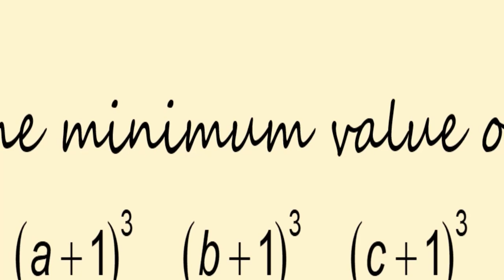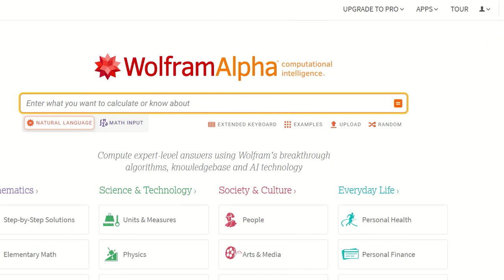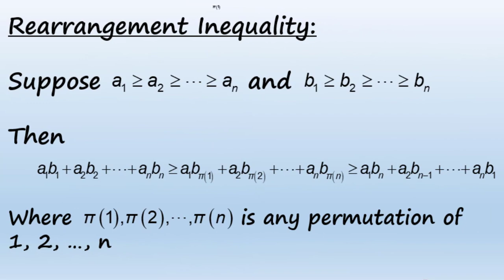Minimum Value Math Problem: Solving with AM-GM Inequality and Rearrangement Argument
In this video, we tackle an interesting math problem involving finding the minimum value of an expression. We explore the concepts of AM-GM inequality and rearrangement argument to arrive at a solution. Join us as we dive deep into the world of math problem-solving and learn how to approach complex problems step by step. Whether you're a math enthusiast or just looking to sharpen your problem-solving skills, this video is for you. So grab a pencil and paper and let's get started! Have fun!